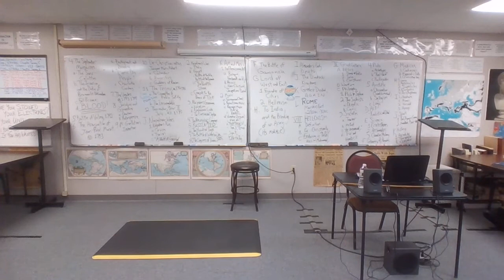21-22 ANC 9 12-14-21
Rome Conquers Greece
Hellenistic Culture
Demo + Kratia
Mediterranean Warfare
Philo + Sophia
The Sophists